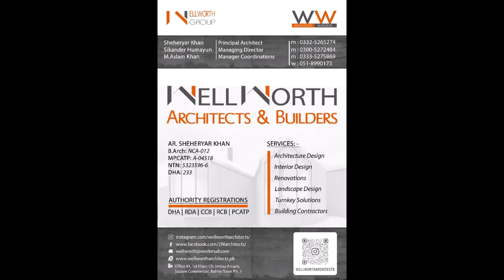مری میں شدید برف باری کے باعث ہزاروں افراد سڑکوں پر پھنس گئے، شدیدسردی اور دم گھٹنے سے 22 سیاح جاں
مری میں شدید برف باری کے باعث ہزاروں افراد سڑکوں پر پھنس گئے، شدید سردی اور دم گھٹنے سے ایک خاندان کے 8 اور دوسرے خاندان کے 5 افراد سمیت 22 سیاح جاں بحق ہوگئے۔
Thousands of people were stranded on the roads in Murree due to heavy snowfall, severe cold and suffocation killed 22 tourists including 8 members of one family and 5 members of another family.
Pak Army evacuating stranded Murree tourists